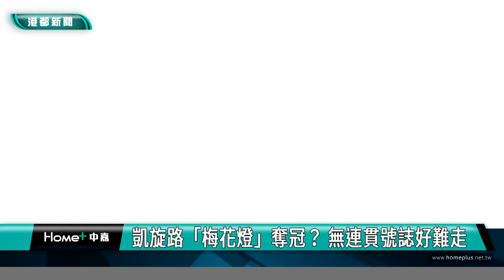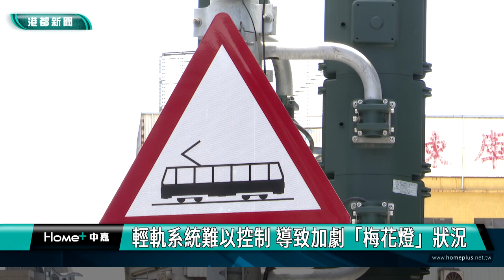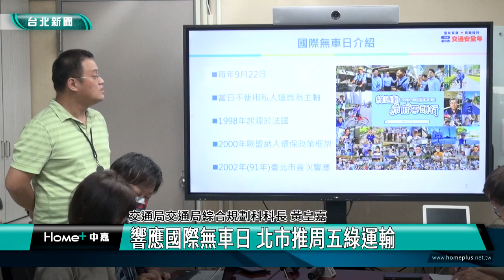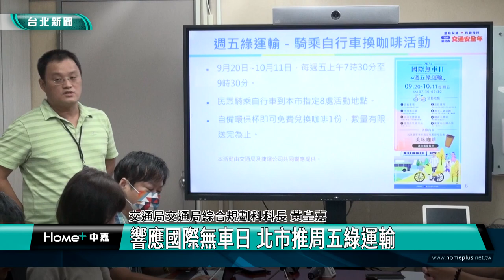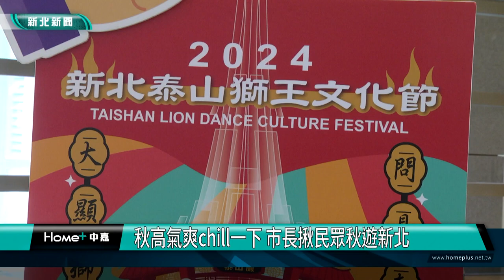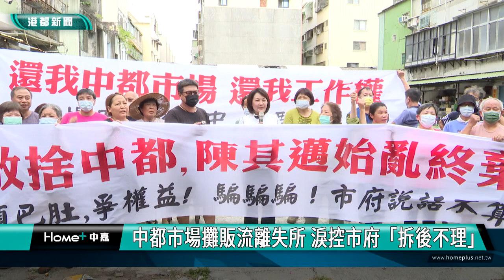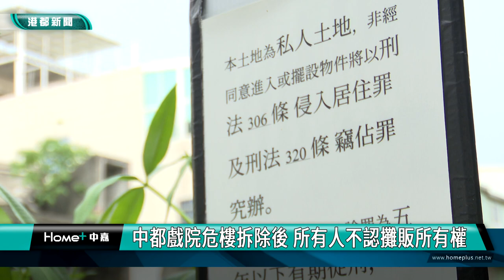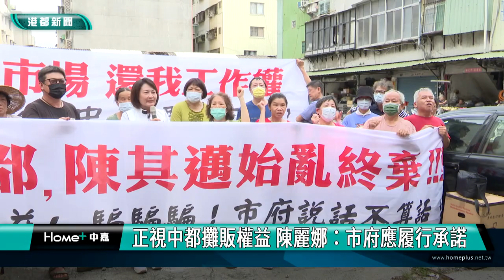中嘉新聞週報-20230921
/ cnstaipei

臉書追起來
Home 中嘉- 吉隆有線電視
  / homeplusnews

趣聞不漏接
吉隆官網(中嘉新聞)

喜歡看電視?